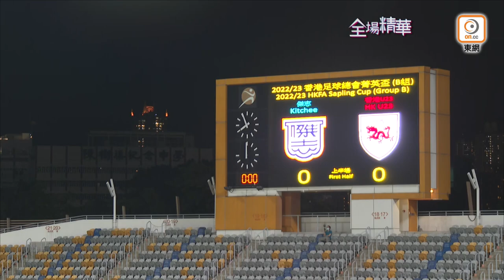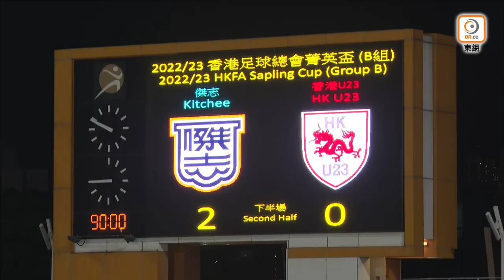【全場精華】菁英盃-傑志 2:0 香港U23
菁英盃　傑志收起主力　2球輕取香港U23

「菁英盃」周三（16日）晚上演B組獨腳戲，傑志於旺角大球場夜戰香港U23。結果傑志在收起丹恩奴域及明加索夫等主力情況下，憑沙根巴耶夫射入加盟後首個入球，以及比賽尾段顏卓彬的入球，以2比0小勝香港U23。

兩隊繼上周六（12日）於聯賽碰頭後再交手，「藍鳥」今場正選陣容變動頗大，派出趙聡悟、張廣然、曾以行及甘智健4位U22球員應戰，隊長黃洋今季首次擔正，與鄭展龍坐鎮中場，丹恩奴域及明加索夫等外援先列後備；香港U23方面，門將位置改由顏翱天把守大關，林樂賢、黎培基、鄧筵霑，及戴上隊長臂章的郭子堦負責中場組織，袁世傑於前線衝鋒陷陣。

傑志取得不俗開局，8分鐘，連續兩場正選出戰的沙根巴耶夫，把握香港U23後場控球失誤，禁區頂搶到球權順勢起腳破網，為傑志先拔頭籌，兼斬獲個人加盟傑志後的首個入波。早早領先的傑志，好快控制戰局，18分鐘，是日擔任箭頭人物的潘沛軒，推入禁區頂起腳，被顏翱天接實。

香港U23嘗試組織攻勢，但未能造成太大威脅，相反傑志攻勢依然凌厲。29分鐘，張廣然接應黃洋斜長傳，殺入禁區窄位射中網側。35分鐘，黃洋禁區外窩利起腳高出。傑志半場帶着1球領先優勢回更衣室。

易變再戰，香港U23率先換入羅曉聰加強中場企圖實力，但傑志繼續控制戰局。55分鐘，趙聡悟落底傳中，曾以行的射門僅中網側。1分鐘後，鄭展龍禁區頂左腳勁射中楣。60分鐘，潘沛軒接應直線形成半單刀，可惜射門斜出。

傑志及後換入江展民，並繼續衝擊香港U23防線。70分鐘，潘沛軒罰球直接射門，逼使顏翱天要作出飛撲。其後「藍鳥」開派出艾里奧與羅梓駿等球員。80分鐘，後備入替的李俊諺腳一遠射，未能威脅傑志門將王振鵬。補時階段，顏卓彬殺入禁區射入，為「藍鳥」埋齋。最終傑志以2比0擊敗香港U23，今季「菁英盃」取得兩連勝。